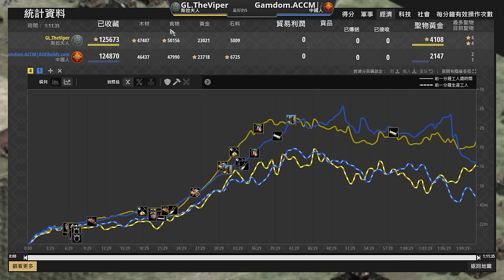【世紀帝國2決定版】中國馬弓戰術會是一個好選擇嗎？斯拉夫便宜攻城器無盡量產！ Viper賽事對決ACCM 【中東杯 & Middle East Tournament】｜斯拉夫 vs 中國